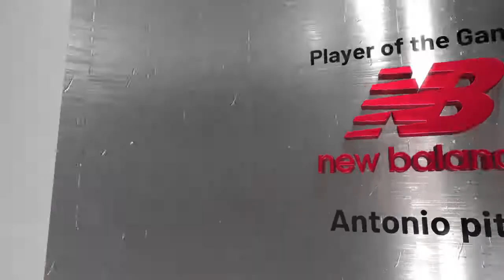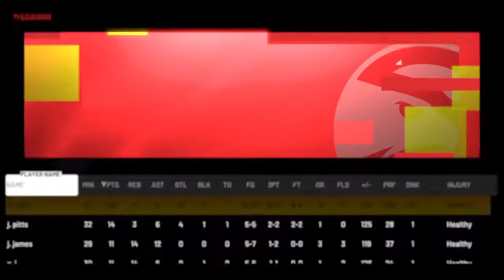NBA 2K21 mycareer episode 1 New Team Hawks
New Team hawks stay updated and follow me on ps4 antonio1125934 and sub main channel and 2nd channel Antonio pitts psn antonio1125934